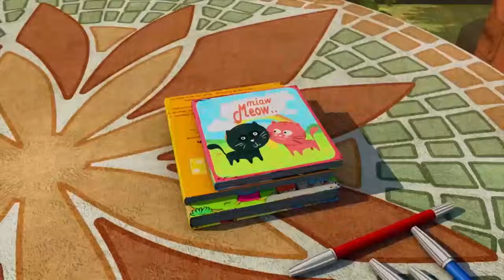Adit & Sopo Jarwo | Adel Belajar Gambar